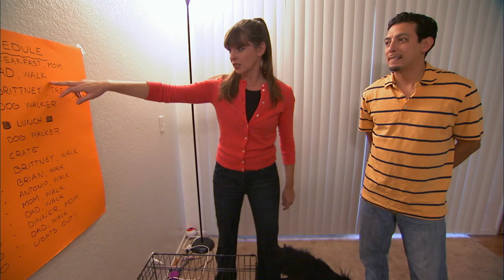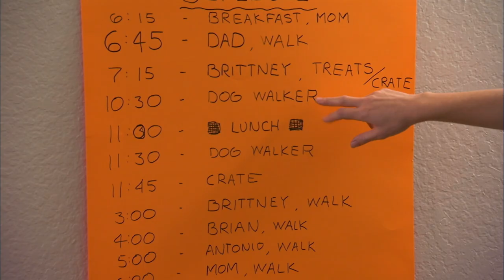House Divided over Dog Fed Like a King During Mealtimes! | It's Me or The Dog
Victoria meets a dog fed like a king all at the expense of his owner's family mealtimes! It's time for dog training expert Victoria Stilwell to heal this divide and bring peace back to the dinner table.